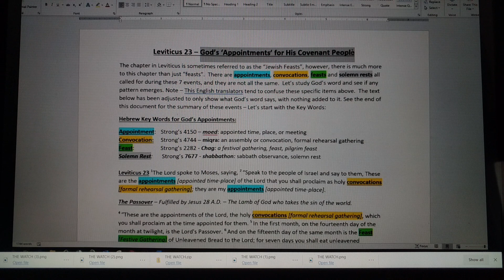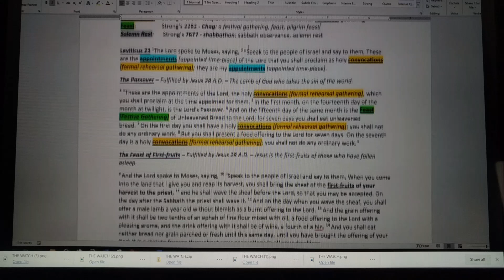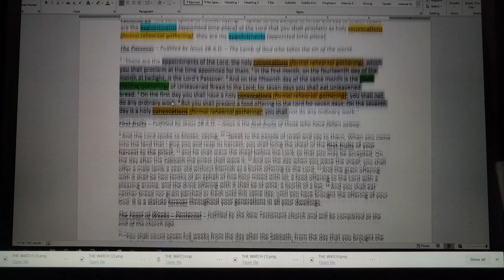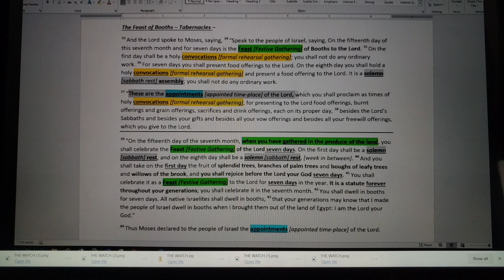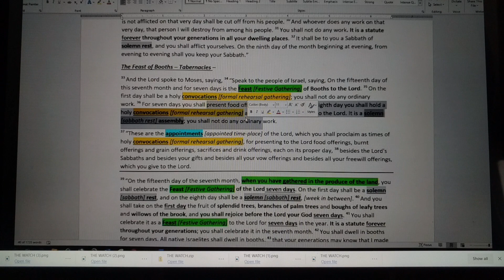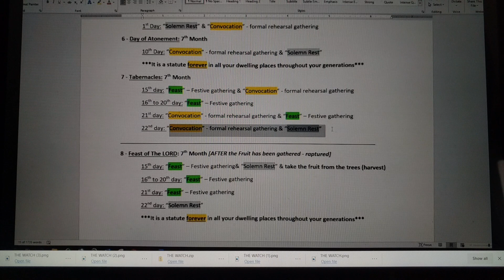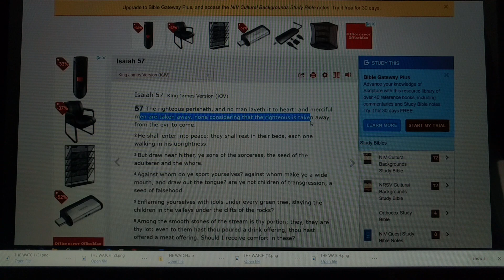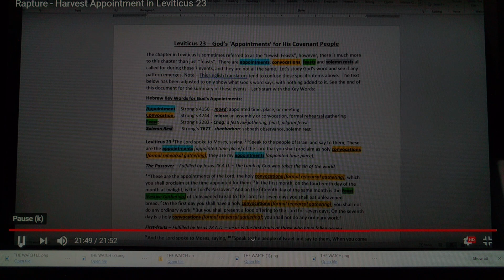Rapture - Harvest Appointment in Leviticus 23 harvest moed appointments escapeofthebride #2020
Rapture - Harvest Appointment in Leviticus 23